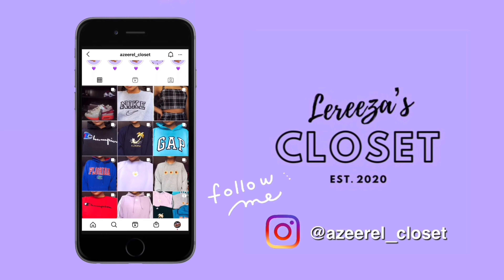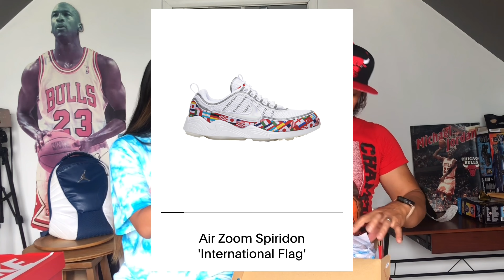My Tito's Nike Shoe Collection || ft.Genrevtv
Hello lovelies, this week I finally got to collab with my Uncle! Hope you guys enjoy this video of his entire Nike shoe collection. Let me know if you guys want to see more videos like this! :)

Daily (Prod. by Lukrembo)

Business account IG: @azeerel_closet
Business titok account: @azeerel_closet

Hii loves! Welcome to the fam, I’m Lereeza - a Canadian Filipina trying to live life to the fullest. I’ve been wanting to make a YouTube channel for a very long time & finally had the courage to start one! I’ll be making videos of vlogging, lifestyle, fashion, thrift finds, & more! Also make sure to leave a comment on what you want to see more of on this channel. ♡♡♡